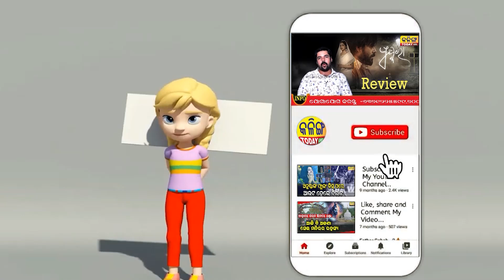ଭୁବନେଶ୍ବରରେ ଆରମ୍ଭ ହେଲା ATM ଚାଉଳ । Kalinga Today Live ।